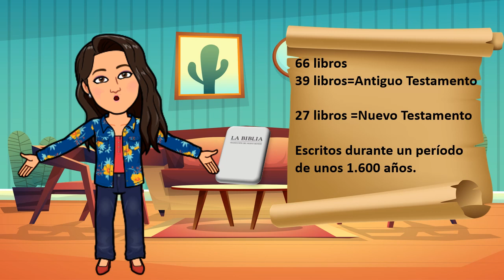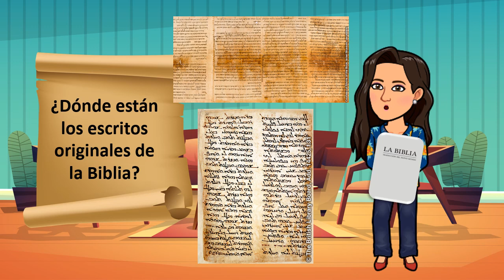Día Internacional de la Biblia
La biblia es el libro más antiguo y más distribuido en toda la historia de la humanidad. Se han realizado mas de 5.000,000,000 de copias y se ha traducido a mas de 3,000 idiomas.
La biblia fue escrita por unos 40 hombres inspirados por Dios y su mensaje sigue siendo de utilidad en nuestros días.

⚠️!!Queda totalmente prohibido cortar,modificar,y agregar cualquier elemento a alguno de mis videos , están disponibles para compartir con el  público en general utilizando el link proporcionado en este canal. Mis creaciones requieren de mucho tiempo valioso, esfuerzo y dedicación. Gracias por entender y respetar❤